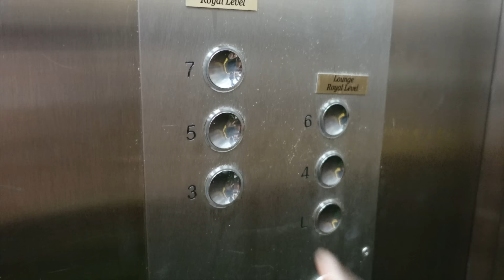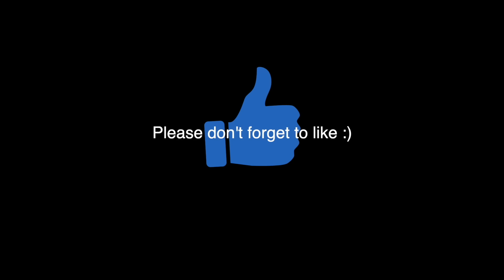BEING MEAN To My GIRLFRIEND Infront of My FAMILY...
nakaanddom

Using Airbnb for the first time? Why not get up to 62$ FREE credit using this

simplynaka
dpleau